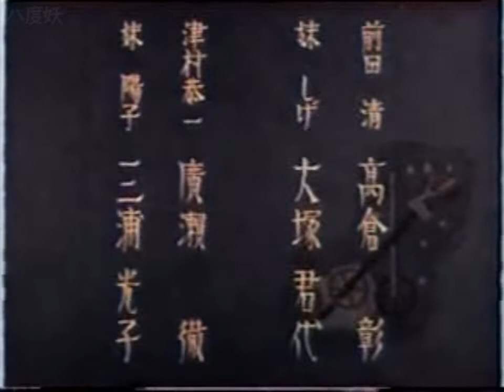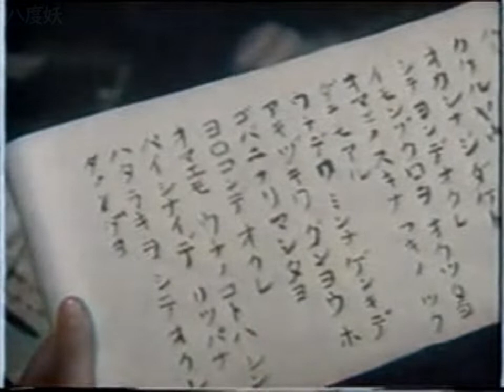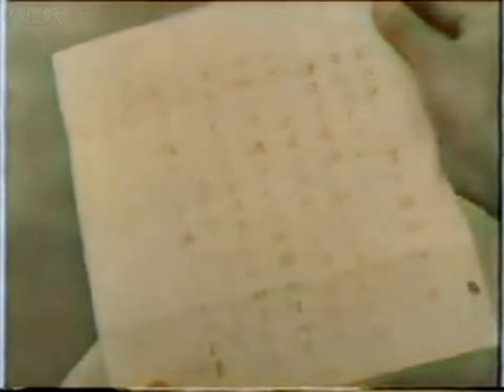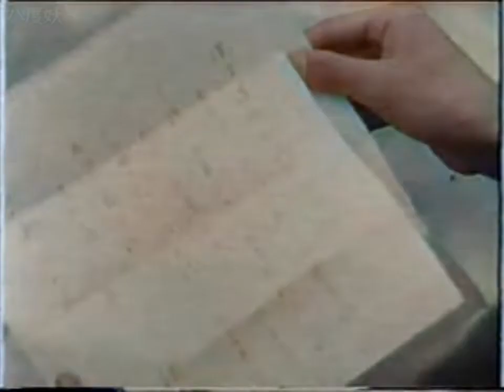カラーで蘇る邦画【美しき隣人】昭和15年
公開：昭和15年(1940年) 5月23日
製作会社：松竹（大船撮影所）

製作担当：大辻梧郎
監督：大庭秀雄
監督助手：萩原徳三、川島雄三、安永義人、庄司千春、新保春三
脚本：武井韶平
撮影：寺尾清
撮影助手：井上欣也、横野武志、鈴木正一
主題歌：「緑の幌馬車」
作詞：時雨音羽
作曲：細川潤一
唄：児玉好雄 「高原の乙女」
作詞：時雨音羽
作曲：細川潤一
唄：松島詩子
美術：江坂実
舞台装置：砂川定
舞台装飾：守谷節太郎
録音：森武憲、東城絹児郎
録音助手：小尾幸魚、渡辺重義、内田一弥、田中俊夫、伊藤数夫、大隈光義、今井徳行、平松時夫
配光：磯野春雄、豊島良三
編集：浜村義康
指導：農林省馬政局
現像：佐々木太郎、宮城島文一
衣裳：斎藤耐三
結髪：岸村郁
スチール：小林郁夫
タイトル：藤岡秀三郎

配役
秋本邦子：水戸光子
母：飯田蝶子
兄信夫：笠智衆
歌手：松島詩子
前田清：高倉彰
妹しげ：大塚君代
津村恭一：広瀬徹
妹陽子：三浦光子
村長：坂本武
役場の人：阿部正三郎
高木：近衛敏明
野口：伊東光一
課長：谷麗光
査閲官：西村青児
指導員：久保田勝巳
隣のおばさん：高松栄子
陽子の友：小桜昌子
　　〃　　：美樹ユタカ
邦子の友：加藤夕未子
　　〃　　：橘郷子
しるこ屋の娘：野村有為子
役場小使：佐山宏
電報配達：川辺孝二
郵便配達：志井久
※カラー化されたロゴの無い動画を使用したい場合はご連絡ください。日本を貶める以外の目的であれば、基本的にデータをお渡しします。